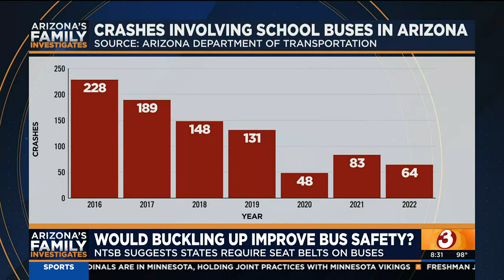Some call for requiring new seatbelts in Arizona school buses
Even though the number of school bus crashes in Arizona is going down, some want new seatbelts put in the buses.